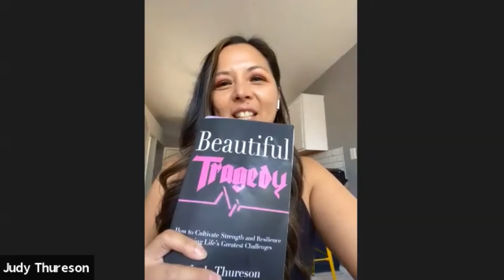When is the Best Time to Write Your Book?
Speaking with Authors Jodi Hettergott-Suboor, Judy Thureson, and Todd Brinkman to discuss their writing and publishing journey.